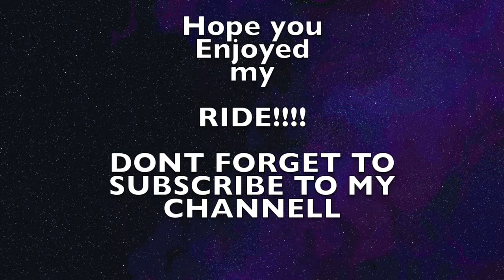My Blackpool Ride The Lights 30th August 2016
here is my second but first gopro Footage of the blackpool ride the lights 2016
cheers
heres some useful links for yas

and my fantastic photography on facebook please have a